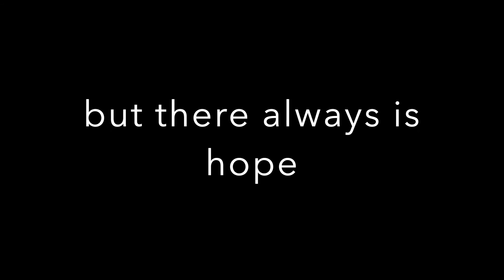Hope - Suicide Prevention PSA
Slickrock 2020 Final 5 Nominee

By: Nathan Esau